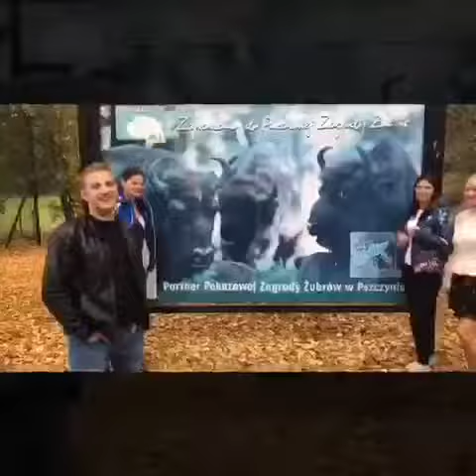Jesienne STEP owanie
Coroczne spotkania dystrybucyjne SGI